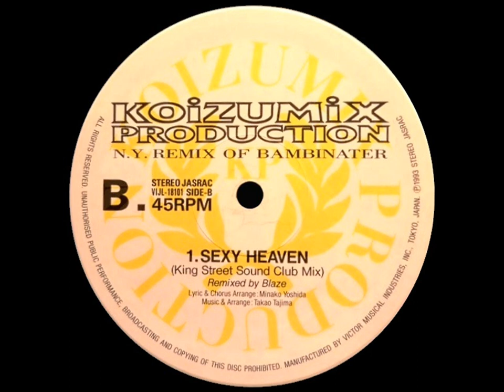Kyoko Koizumi - Sexy Heaven (King Street Sound Club Mix)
Name: Kyoko Koizumi - Koizumix Production Vol. 1 - N.Y. Remix Of Bambinater
Label: Victor - VIJL-18101
Country: Japan /Subgenre: Deep House / Year : 1993